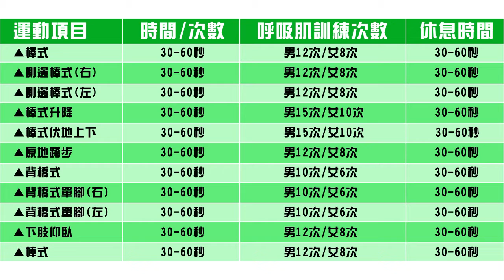Bravo呼吸訓練器-搭配體能運動訓練_靜態篇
早晚30次的吸、吐氣肌，阻抗循環訓練，搭配室內運動(如：棒式、園地跨步、背橋式...等)，在室內也能鍛鍊肌耐力、提升心肺耐力！
※訓練量請依自身運動能力調整、請量力而為！